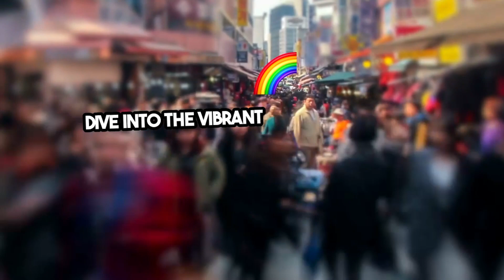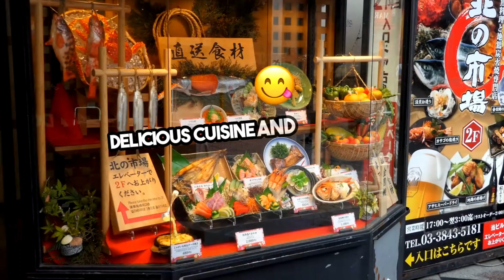Sapporo City Japan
Sapporo, the capital city of Japan's northernmost island of Hokkaido, offers a unique blend of natural beauty, cultural richness, and culinary delights. Despite being relatively young compared to other Japanese cities, Sapporo's vibrant atmosphere and distinctive charm make it a captivating destination for travelers from around the world.

Founded in the late 19th century during the Meiji period, Sapporo quickly evolved from a small frontier settlement into a bustling urban center. Today, it stands as Hokkaido's largest city, renowned for its modern infrastructure, picturesque parks, and thriving arts scene.

One of Sapporo's most iconic landmarks is the Sapporo Clock Tower, a symbol of the city's Western influence and architectural heritage. Built in 1878, the clock tower is a designated Hokkaido Heritage site and houses a museum that showcases the history of Sapporo's early development.

Sapporo's natural beauty is on full display in Odori Park, a spacious green oasis that stretches for over a kilometer through the heart of the city. Lined with trees, flower beds, and sculptures, Odori Park is a popular gathering spot for locals and visitors alike, especially during the annual Sapporo Snow Festival when it transforms into a winter wonderland adorned with stunning ice sculptures.

Speaking of winter, Sapporo is famous for its snowy landscapes and world-class skiing resorts. Just a short drive from the city center, ski enthusiasts can enjoy powdery slopes and exhilarating runs at resorts like Niseko, Rusutsu, and Kiroro. Meanwhile, the Sapporo Winter Sports Museum offers insights into the city's winter sports history and its role as the host of the 1972 Winter Olympics.

No visit to Sapporo would be complete without sampling its delectable cuisine. The city is renowned for its hearty comfort foods, with specialties such as miso ramen, Jingisukan (grilled lamb), and fresh seafood sourced from the nearby Sea of Japan and Pacific Ocean. Sapporo's Susukino district is a food lover's paradise, with countless restaurants, izakayas, and street food stalls serving up a mouthwatering array of local delicacies.

Sapporo also boasts a vibrant cultural scene, with numerous museums, galleries, and performing arts venues showcasing Hokkaido's rich history and creative talents. The Hokkaido Museum offers a comprehensive look at the island's natural and cultural heritage, while the Sapporo Beer Museum provides insights into the history of beer brewing in Japan.

In addition to its urban attractions, Sapporo offers ample opportunities for outdoor recreation and relaxation. Visitors can explore the pristine wilderness of Shikotsu-Toya National Park, soak in natural hot springs at Jozankei Onsen, or take a leisurely stroll through the historic village of Hokkaido Jingu, home to the Hokkaido Shrine.

With its captivating blend of natural beauty, cultural richness, and culinary delights, Sapporo invites travelers to immerse themselves in a truly unforgettable experience. Whether exploring its vibrant cityscape, hitting the slopes in winter, or savoring its delicious cuisine, Sapporo offers something for every traveler to discover and enjoy.